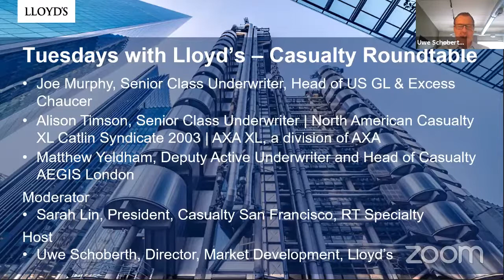Tuesdays with Lloyd's - US Casualty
Joe Murphy, Senior Class Underwriter, Head of US GL & ExcessChaucer
Alison Timson, Senior Class Underwriter | North American CasualtyXL Catlin Syndicate 2003 | AXA XL, a division of AXA
Matthew Yeldham, Deputy Active Underwriter and Head of CasualtyAEGIS London

Moderator
Sarah Lin, President, Casualty San Francisco, RT Specialty

Host
Uwe Schoberth, Director, Market Development, Lloyd’s